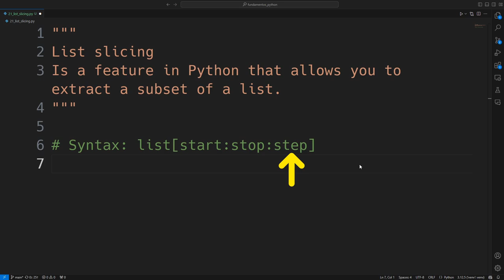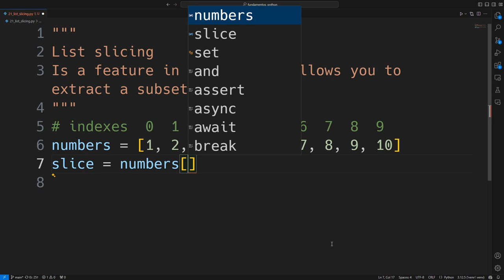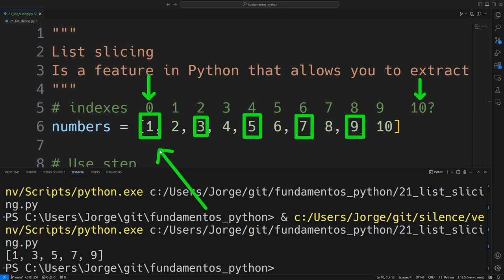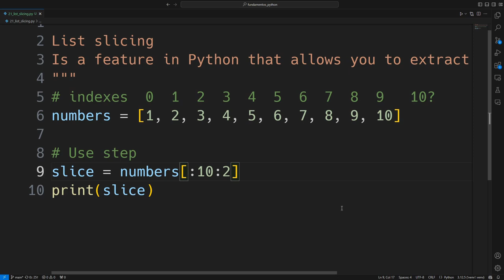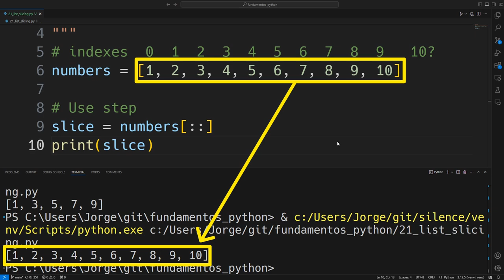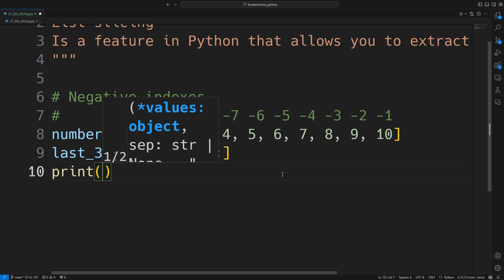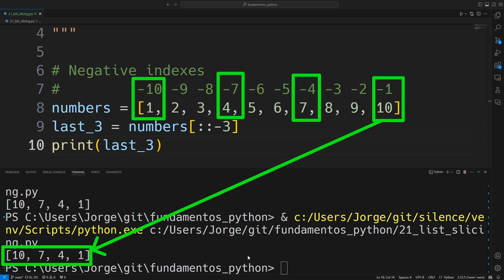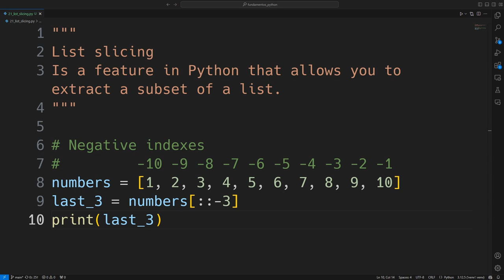List slicing en Python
En Python, list slicing se refiere a una forma de acceder a una parte de una lista (o secuencia, como una cadena) usando un rango de índices. Es una herramienta poderosa para extraer sublistas sin modificar la lista original.

0:00 List slicing con inicio y fin (start, stop)
3:43 Usando step para omitir valores
6:35 Omitiendo start, stop y step en la sintaxis
8:13 Indices negativos